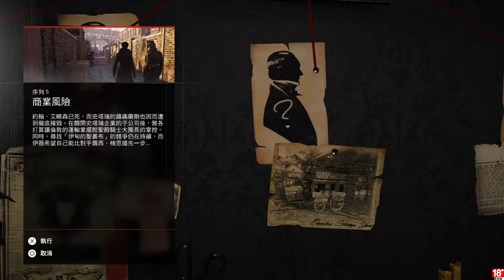千鳥の「刺客教條：梟雄」EP.35 未能寄達的郵件 (M)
我又失誤了，結束後動畫沒放在上一集... 一樣加上 M 但主線只有前面動畫
又是這種作夢展開 www

固定開台時間 每周五、六、日 23:00 - 25:00